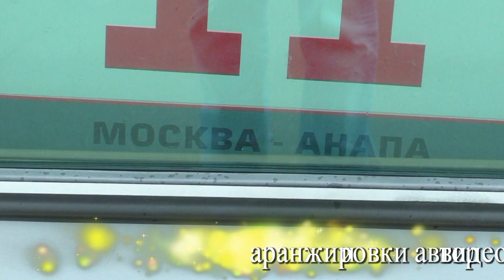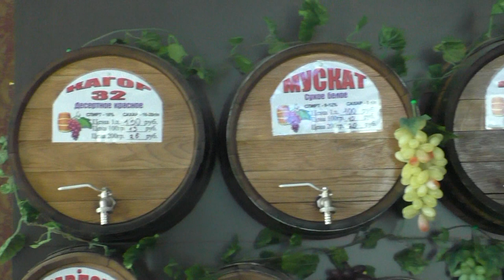Одену я белую шляпу, поеду я в город Анапу... Александр Травин - Май 2015 года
Автор видео и музыкальной аранжировки - Александр Травин. арТзаЛ.
Видео снято 3 мая 2015 года в городе-курорте Анапа Краснодарского края.
Россия - Санкт-Петербург.
The author of the video and musical arrangements - Alexander Travin. arTzaL. Video shot May 3, 2015 in the resort city of Anapa, Krasnodar Territory. Russia - St. Petersburg.